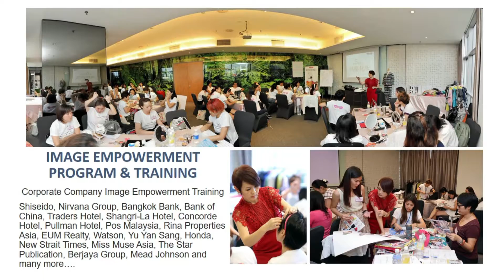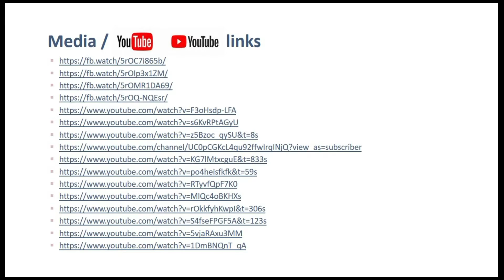IMAGINEER PROFESSIONAL APPEARANCE & GROOMING PROFILE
IMAGINEER PROFESSIONAL APPEARANCE & GROOMING.